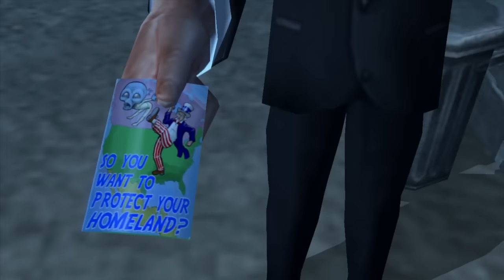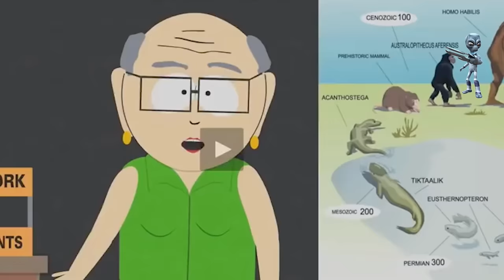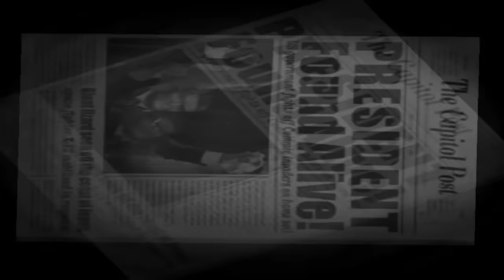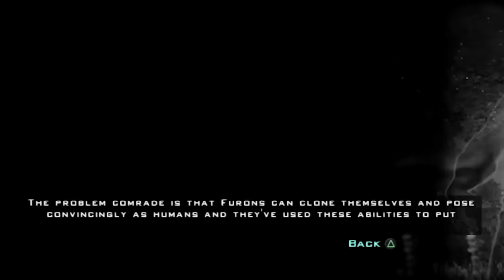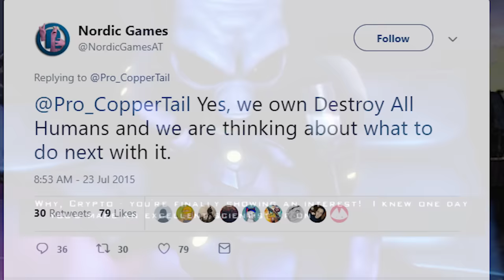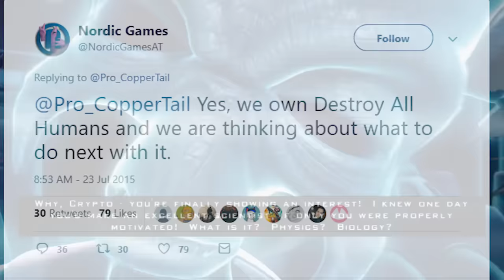Why You Wouldn't Survive Destroy All Humans' Furon Invasion (Remake)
Some consider them a joke, but the Furons can be a real PAIN IN THE, shut yo mouth. How would we fair? Lets take a look at the lore, weaponry and scenario more!